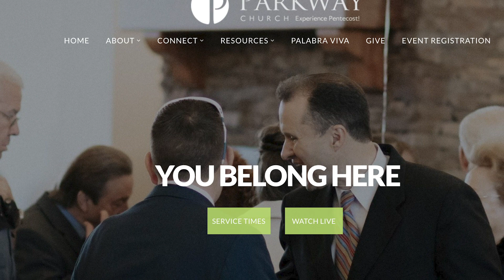07 12 2020 Announcements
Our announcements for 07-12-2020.